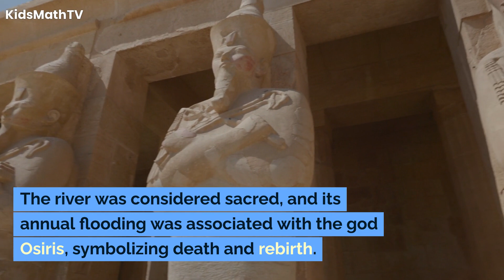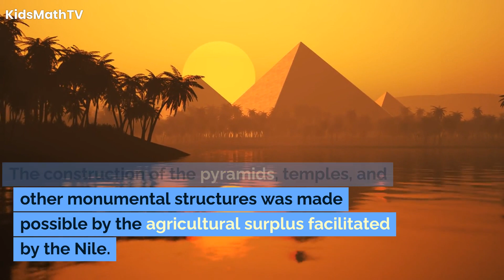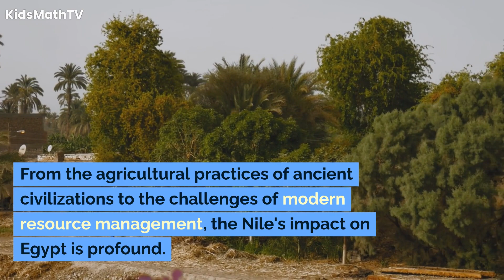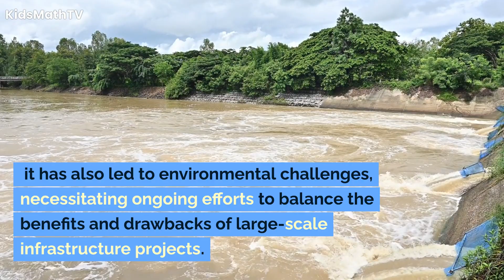The Incredibly Interesting Nile River: Egypt's Lifeline And History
The Nile River, the longest river in Africa and one of the most iconic in the world, has been the lifeline of Egypt for millennia. Flowing over 6,650 kilometers through northeastern Africa, the Nile has not only shaped the physical landscape of the region but also played a central role in the development of Egyptian civilization. This video explores the significance of the Nile River in Egypt, its historical importance, and its enduring impact on the country's culture, economy, and daily life.
The Nile River has two main tributaries: the White Nile, originating from Lake Victoria in East Africa, and the Blue Nile, originating from Lake Tana in Ethiopia. These tributaries converge in Sudan to form the Nile, which flows northward through Egypt and into the Mediterranean Sea. The annual flooding of the Nile, known as the inundation, deposits nutrient-rich silt along its banks, creating fertile soil that sustains agriculture.
The Nile Delta, where the river meets the Mediterranean, is a vast, triangular expanse of fertile land that has been a crucial agricultural region since ancient times. The consistent water supply and fertile soil have made the Nile a source of abundance, allowing civilizations to flourish along its banks.
Ancient Egyptian civilization, one of the world's earliest and most enduring, owed its existence to the Nile River. The annual floods of the Nile provided a natural irrigation system, allowing farmers to cultivate crops such as wheat and barley. The abundance of food sustained a growing population, enabling the establishment of complex societies along the riverbanks.
The Nile also played a central role in the religious and cultural beliefs of the ancient Egyptians. The river was considered sacred, and its annual flooding was associated with the god Osiris, symbolizing death and rebirth. The construction of the pyramids, temples, and other monumental structures was made possible by the agricultural surplus facilitated by the Nile.
In the modern era, the Nile remains a vital resource for Egypt. The construction of the Aswan High Dam in the mid-20th century has brought about significant changes in the management of the river. The dam controls flooding, regulates water flow, and provides hydroelectric power to the region. However, it has also led to environmental challenges, such as reduced nutrient deposits downstream and altered sedimentation patterns.
The Nile continues to be the primary water source for agriculture, supporting crops like rice, sugarcane, and cotton. Additionally, the river remains a crucial transportation route for goods and people. Cities like Cairo, located along the Nile, depend on the river for drinking water, and the Nile Delta remains a crucial agricultural region.
The Nile River is a shared resource among multiple countries, with the Nile Basin comprising eleven nations. This has led to complex negotiations and sometimes disputes over water usage and resource management. The equitable distribution of the Nile's waters is a continual challenge, highlighting the need for international cooperation among the riparian countries.
Initiatives such as the Nile Basin Initiative aim to foster collaboration in the sustainable management of the Nile's resources, recognizing the river's importance to the economic development of the entire region.
The Nile River has inspired countless works of literature, art, and mythology. Its life-giving waters, the annual flooding, and the surrounding landscapes have been woven into the fabric of Egyptian culture. From ancient hieroglyphs depicting the river's importance to modern-day literature, the Nile remains a powerful symbol of continuity, resilience, and the cyclical nature of life in Egypt.
The Nile River stands as more than a geographical feature; it is the very lifeblood of Egypt, shaping its past, present, and future. From the agricultural practices of ancient civilizations to the challenges of modern resource management, the Nile's impact on Egypt is profound.